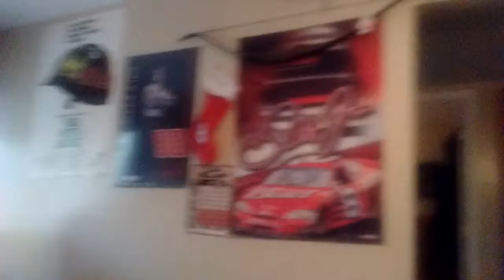The big man and the sexy one